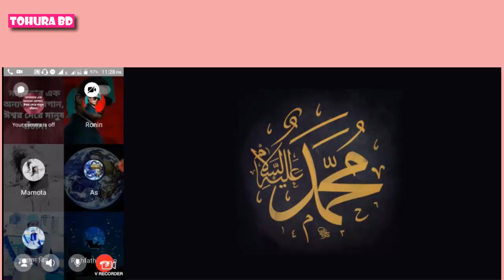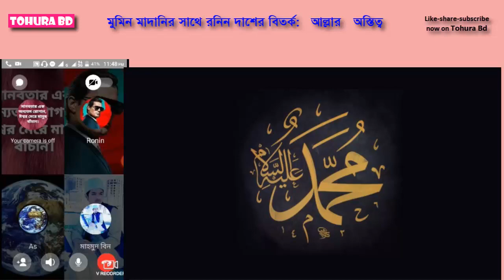"মুমিন মাদানির সাথে রনিন দাশের বিতর্ক": আল্লার অস্তিত্ব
আল্লাহ’র অস্তিত্বের স্বপক্ষে কিছু যুক্তি
: আল্লাহ আছে প্রমাণ কি?
: কোরআনের আয়াতে আয়াতে আল্লাহর কথা বলা হয়েছে। সুরা এখলাসে পরিষ্কার বলা হয়েছে: “তুমি বলো- তিনি আল্লাহ; এক ও অদ্বিতীয়” (১২২:১)।
: কোরআন-ই যে সঠিক তার প্রমাণ কি?
: কোরআন সম্পর্কে কোনরূপ সন্দেহ নেই, সুরা বাকারায় পরিষ্কার বলা হয়েছে: “এই সেই কিতাব যাতে কোন সন্দেহ নেই” (০২ : ০২)।
: কিন্তু যে কেউ তো একটা গ্রন্থ লিখে সেখানে দাবী করতে পারে- এটাতে কোন সন্দেহ নেই।
: হ্যা সেটা পারে, কিন্তু কোরআন তো মানুষ লিখেনি।
: কে লিখেছে?
: আল্লাহ।
: প্রমাণ?
: এটাও কোরআনেই পাবেন। সুরা ইউনুস দেখুন: “এই কোরআন আল্লাহ্‌ ছাড়া অপর কারও রচনা নয়” (১০ : ৩৭)।